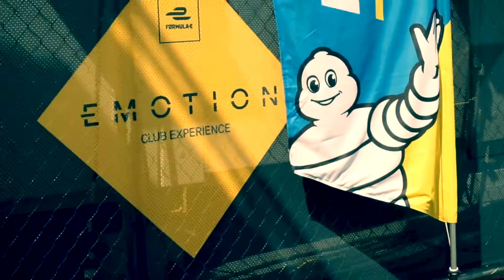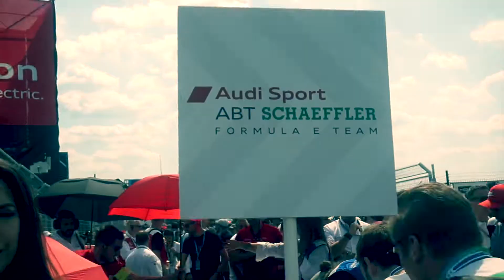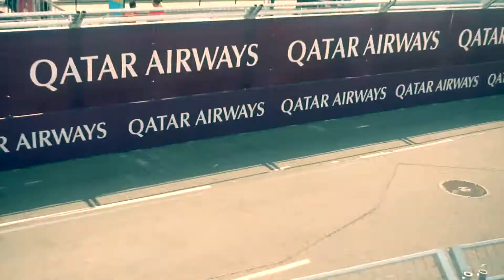FORMULA E 2018 VLOG | ELLERY LEE | NYC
Weekend filled with race tracks and fast cars. I got to spend the day with the Formula E team to see all the behind the scene actions of the race from the VIP club to the grid to the podium ceremony. Check it out in the video!